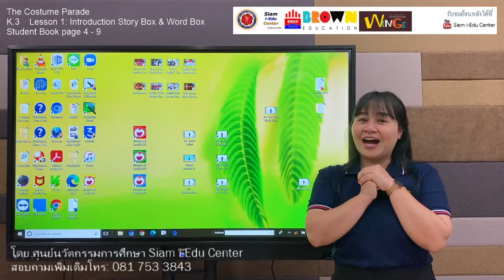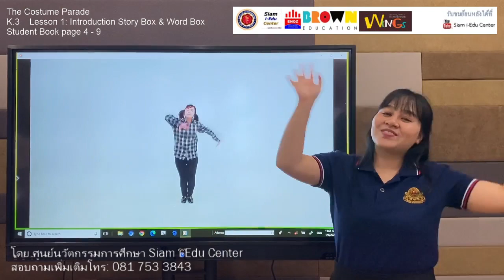Online Class Kids Brown Wings Lesson 1 K.3 “The Costume Parade” คิดส์บราวน์วิงส Siami-EduCenter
Online Class by Kids Brown Wings คิดส์ บราวน์ วิงส์
วันจันทร์ ที่ 11 มกราคม 2564
Lesson 1 K.3
(ชั่วโมงที่ 1 ระดับอนุบาล 3)
เรื่อง The Costume Parade
บทเรียน Introduction Story Box & Word Box
แบบฝึกหัด Student Book หน้า 4 - 9

👼Kids Brown Wings👼
Integrated English Program for Kindergarten
โปรแกรมภาษาอังกฤษบูรณาการทางการศึกษา Thinking, คณิตศาสตร์, วิทยาศาสตร์, ดนตรี, สังคม, ศิลปะ, การออกเสียง Phonics ฯลฯ
4 ทักษะการเรียนรู้ ฟัง พูด อ่าน เขียน ในหนึ่งโปรแกรม
โดยมหาวิทยาลัยบราวน์ (Brown University) U.S.A
สนุก✨สร้างสรรค์✨เสริมสร้างจินตนาการ✨
สอบถามเพิ่มเติม 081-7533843